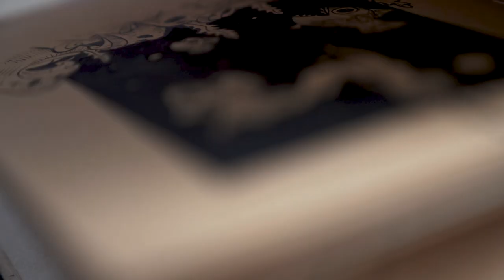"The creation process of "Hands & Actuality" series by Artist "Hlaing Wai Lwin"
"The creation process of "Hands & Actuality" series by Artist "Hlaing Wai Lwin". Short explanation of how his project became to life."